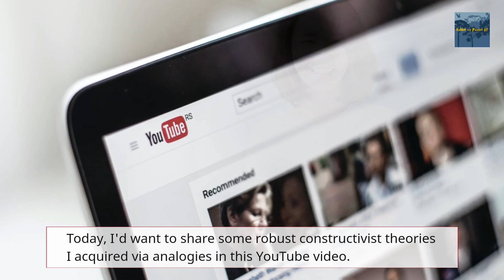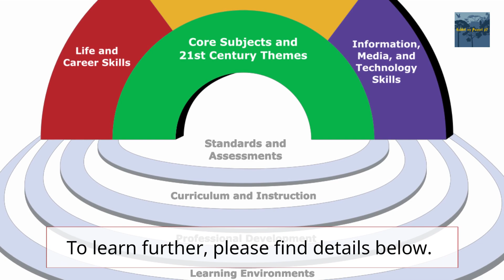Why do people lose money in stocks?